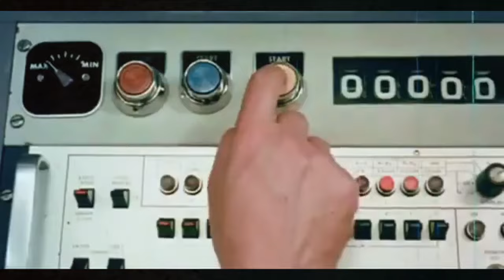Clouds in a Headlock - Artists Of The Floating World (Official Video)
The latest visual from the psychedelic art-rap collective Clouds in a Headlock for the track Artists Of The Floating World from their recently released debut LP - Breakfast in Phantasia. The track lives up to its name with the levitating yet gritty soundscape from production duo Runway 45. MCs Doctor Outer, GT Lovecraft, and Èph glide effortlessly on the beat to deliver their vivid wordplay and imagery. The retro sci-fi visuals are directed by the Clouds own GT Lovecraft. The 12-track LP Breakfast In Phantasia is streaming now on all major streaming platforms.

Clouds in a Headlock represent the ŌFFKILTR circle